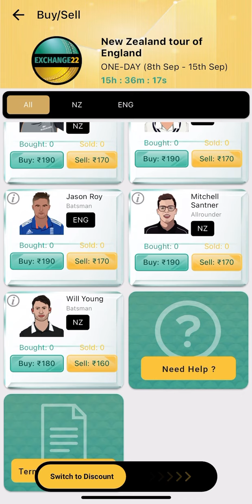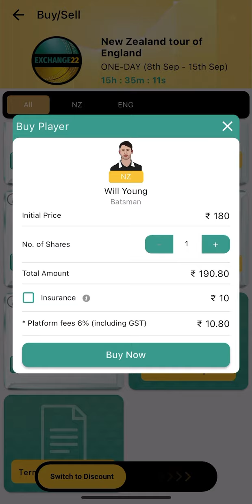Exchange 22 - ENG vs NZ ODI Serieswise Picks | TOP 4 Players For Buy/Sell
Exploremorewithakshay